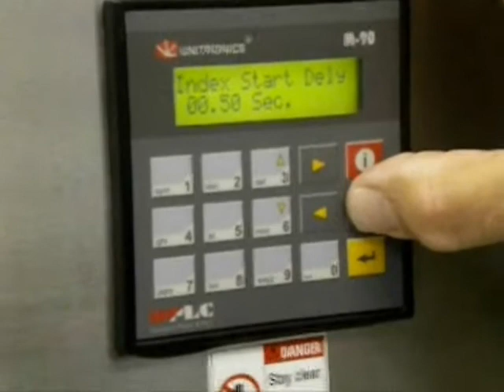ApolloArpac сендвичи трехугольные